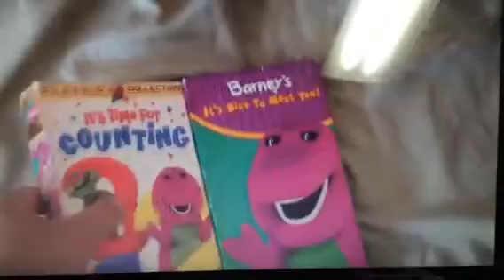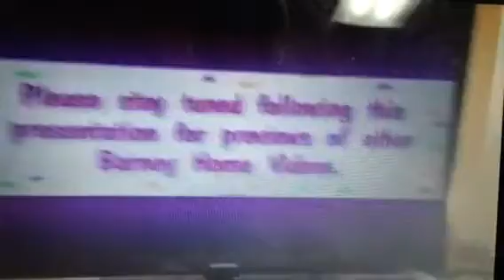Opening to Barney: It's time for counting 1997 VHS